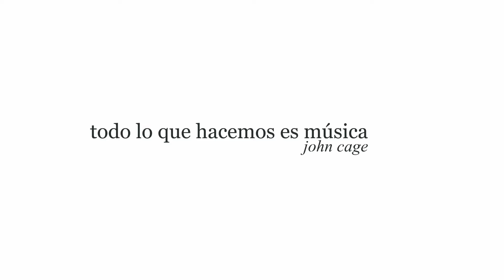Diverso (video-arte mínimo) - Daniel Iván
Por el artista multimedia mexicano Daniel Iván
By the mexican multimedia artist Daniel Ivan.